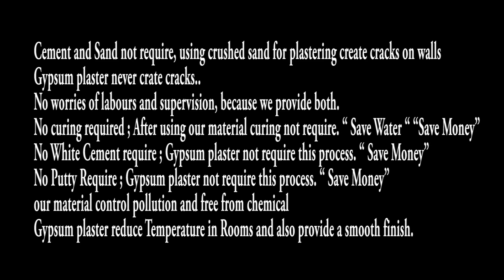Gypsum Plastering..!!| Kerala home design | Home Interior |ജിപ്സം പ്ലാസ്റ്ററിങ്ങിനു പ്രചാരമേറുന്നു!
സിമന്റും മണലും ഒഴിവാക്കി പകരം ജിപ്സം പൗഡറും വെള്ളവും മാത്രം ഉപയോഗിച്ച് ഭിത്തി തേയ്ക്കുന്ന രീതിയാണ് ജിപ്സം പ്ലാസ്റ്ററിങ്. ജിപ്സം പ്ലാസ്റ്ററിങ് ചെയ്ത ഭിത്തികളിൽ പെയിന്റിങ് സമയത്ത് പുട്ടിയും ഉപയോഗിക്കേണ്ടി വരില്ല. ചെലവു കുറഞ്ഞതും മേന്മ കൂടിയതുമായ ഈ രീതിയിലുള്ള മറ്റൊരു ഗുണം സിമെന്റ് പ്ലാസ്റ്ററിനെക്കാൾ മനോഹരമായ ഫിനിഷിങ്ങ് ലഭിക്കും എന്നതാണ്.

 Cement and Sand not require, using crushed sand for plastering create cracks on walls and Gypsum plaster never create cracks
 No worries of labors and supervision, because we provide both.
 No curing required ; After using our material curing not require. “ Save Water “ “Save Money”
 No White Cement require ; Gypsum plaster not require this process. “ Save Money”
 No Putty Require ; Gypsum plaster not require this process. “ Save Money” our material control pollution and free from chemical
 Gypsum plaster reduce Temperature in Rooms and also provide a smooth finish.

ജിപ്‌സം മെറ്റീരിയൽ കാൽസ്യം ഓക്സൈഡ് (CaO), സൾഫർ ട്രയോക്സൈഡ് (SO3) എന്നിവ ഉൾക്കൊള്ളുന്നു. ജിപ്‌സത്തിന്റെ ഗുണവിശേഷങ്ങൾ പരിസ്ഥിതി സൗഹൃദവും മനുഷ്യന് പിന്തുണയുമാണ്,അതിനാൽ മറ്റ് രാജ്യങ്ങളിലെ സ്കൂളുകൾ, ആശുപത്രികൾ പ്ലാസ്റ്ററിംഗ് ആവശ്യത്തിനായി ജിപ്സം പ്ലാസ്റ്റർ ഉപയോഗിക്കുന്നു.സിമൻറ് അടിസ്ഥാനമാക്കിയുള്ള പ്ലാസ്റ്ററിംഗ് വസ്തുക്കളിൽ അലർജി, ശ്വസന പ്രശ്നങ്ങൾ എന്നിവയ്ക്ക് കാരണമാകുന്ന രാസവസ്തുക്കൾ അടങ്ങിയിട്ടുണ്ട്.